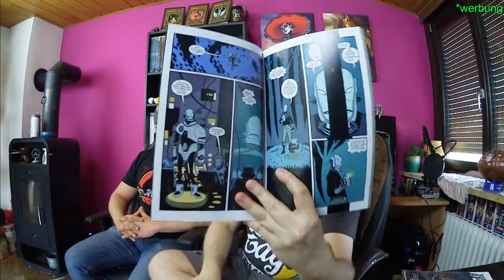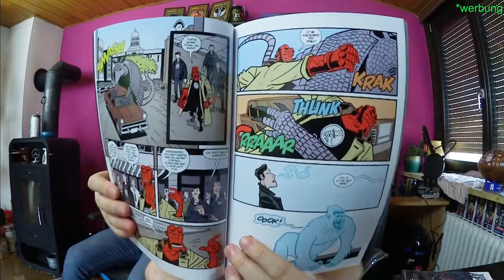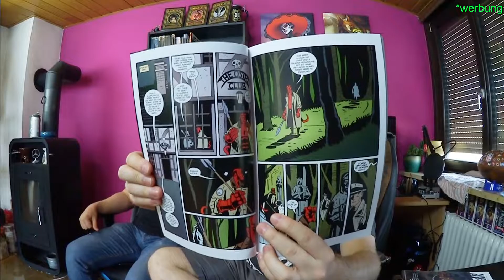The Visitor: How and Why He Stayed Comic Review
In der aktuellen Comic Review gehen wir wieder in Hellboy Universum, mit The Visitor sehen wir eine völlig neue Perspektive von Hellboy.

In 1944 Hellboy was conjured in a ceremony meant to give Hitler the ultimate occult weapon. Fortunately, Professor Trevor Bruttenholm was there to witness, and to guide Hellboy to become the greatest paranormal detective in the world. But Bruttenholm wasnt the only witness to Hellboys arrival. A visitor was there, sent to kill the Beast that had been prophesied to kill us all. What the visitor saw, and why he stayed his hand, leads to the most mysterious Hellboy spinoff yet & Paul Grist (Kane, Jack Staff) joins the Mignolaverse!